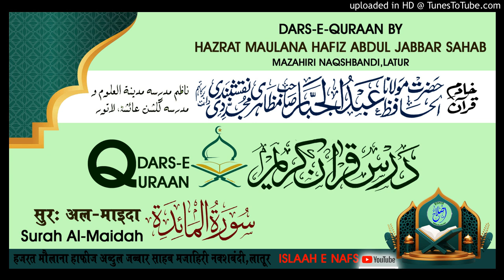Surah Al-Maidah Aayat. 48-50 # DARS E QURAN BY HAZRAT MAULANA HAFIZ ABDUL JABBAR SAHAB MAZAHIRI